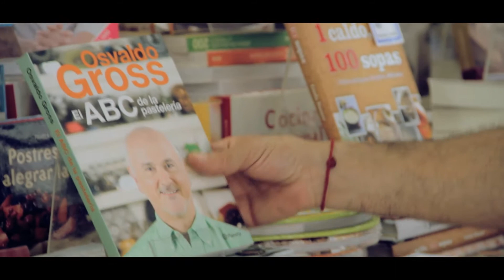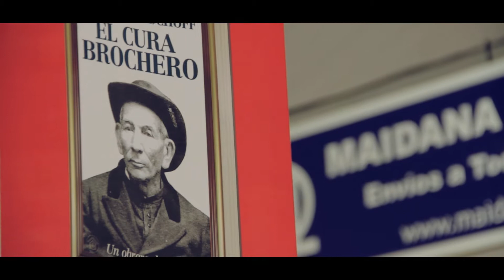Lucas Galán, el Cocinante - Programa 18 - Feria del Libro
Frutillas a la Pimienta Verde por Lucas Galán